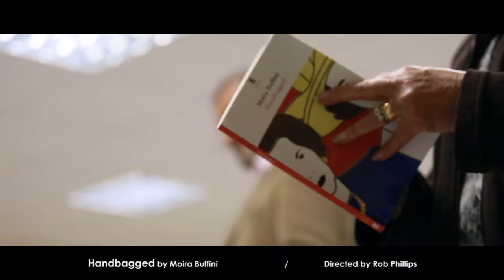Highbury Theatre 2021/22 Season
What a wonderful 2021/22 season we've had here at Highbury starting with Nell Gwynn by Jessica Swale and ending with Northanger Abbey by Jane Austen. A huge congratulations and thank you to everyone who's been involved with our productions, and for our audiences' continued support.

We've had laughs, tears, danced and sang and jigged, made new friends and welcomed new people to our little theatre. If you missed any of this season's productions, or are in the midst of post-show blues, take a look at our behind the scenes film...

See you all next season!

Filmed and edited by Emily White

The Highbury Players are the resident company at Highbury Theatre Centre based in Sutton Coldfield, near Birmingham, UK. The Theatre's mission is to raise, develop and redefine the standards of community theatre.

Highbury Theatre Centre, 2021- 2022